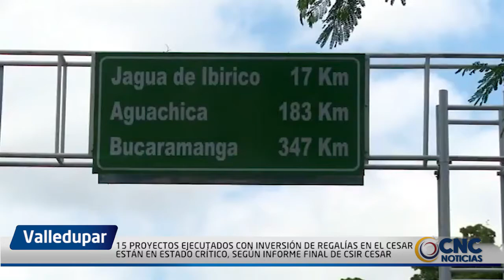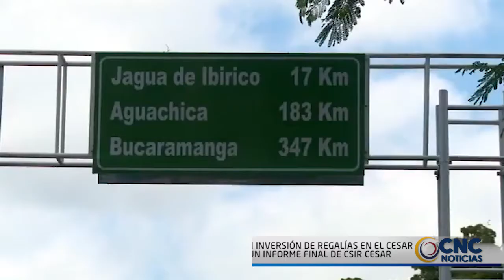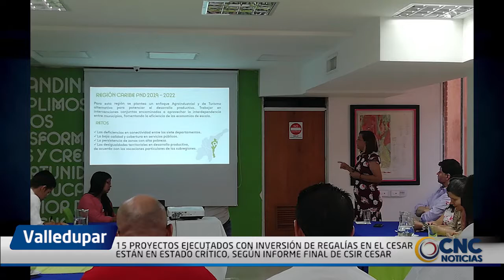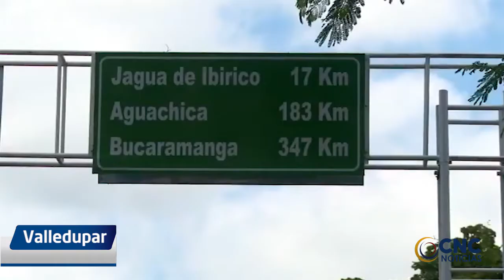15 PROYECTOS EJECUTADOS CON INVERSIÓN DE REGALÍAS EN EL CESAR ESTÁN EN ESTADO CRÍTICO, SEGÚN INFORME